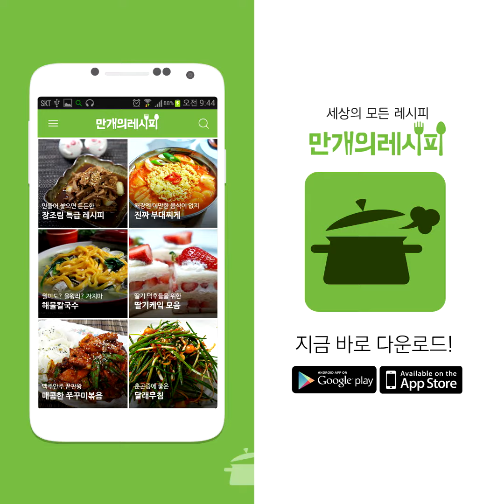Won Ton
The fish paste made with shrimp is so delicious!
Combination of illusion with soup!